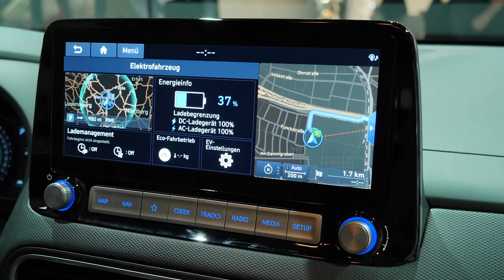IAA 2019: Hyundai i10 Concept 45 Wasserstoff Generator | Weltpremiere | Messe | Review | Deutsch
Am Stand von Hyundai auf der IAA 2019 dominiert, neben alternativen Antrieben, der neue Hyundai i10 das Geschehen. Doch auch für Rennsportfans ist mit dem neuen Veloster N ETCR und der passenden Ladestation etwas dabei. Zusätzlich zeit Hyundai den überarbeiteten Ioniq Electric und den neuen Kona Electric. Quelle